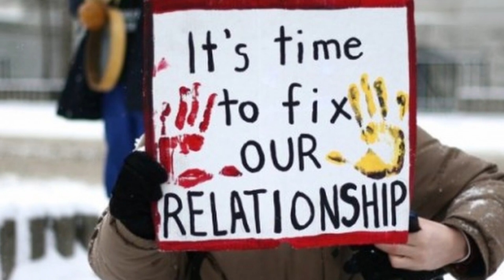Micro-documentary trailer: Fighting for A Hand to Hold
Micro-documentary trailer by Katsi’tsakwas Ellen Gabriel.
Thanks to Kent Monkman for sharing his art in the making of this video.
Interview with Samir Shaheen-Hussain filmed in November 2020.